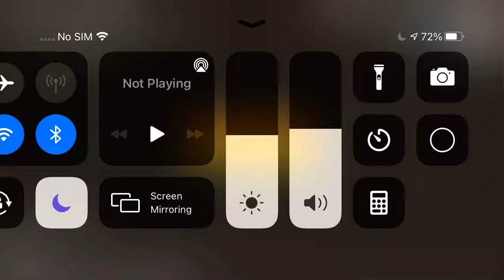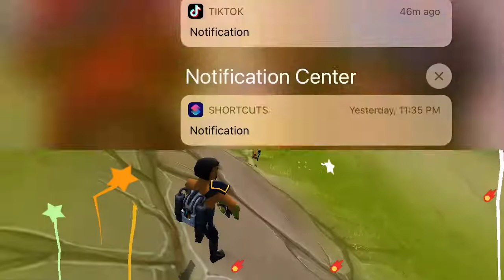Rocket Royale-pro iOS gameplay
First video on iOS 😎